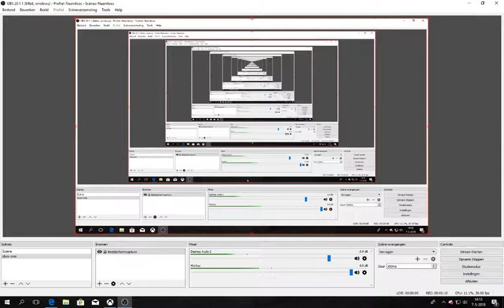prison architect #53 meer cellen